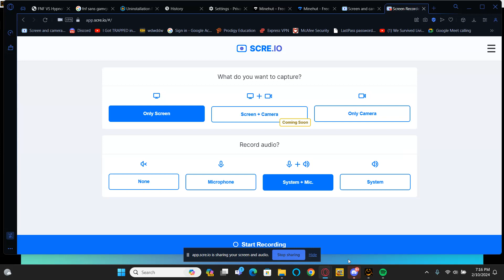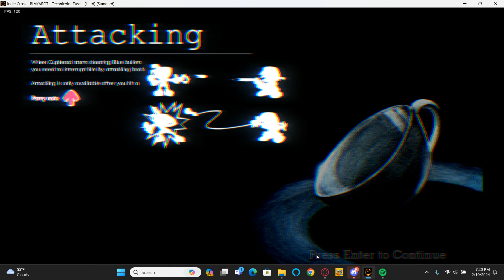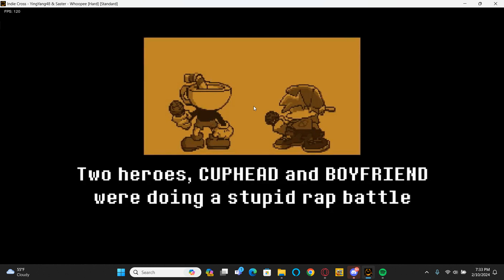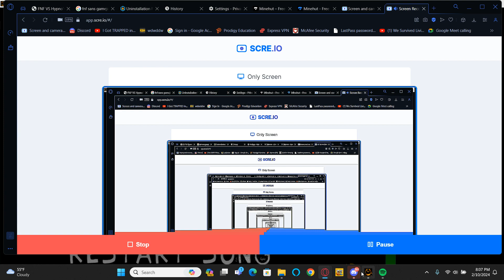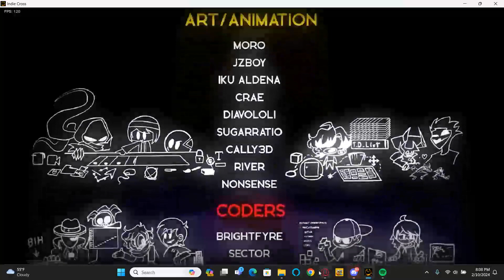fnf indie cross